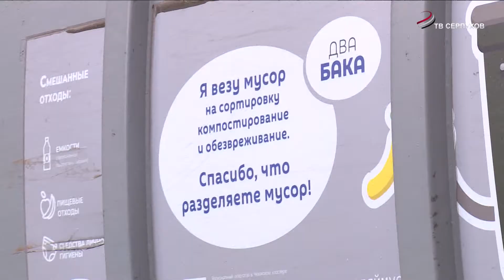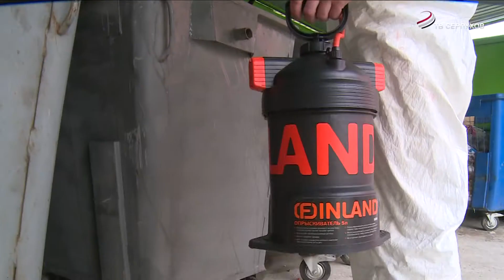Компания по вывозу мусора проводит дезинфекцию контейнеров в Серпухове